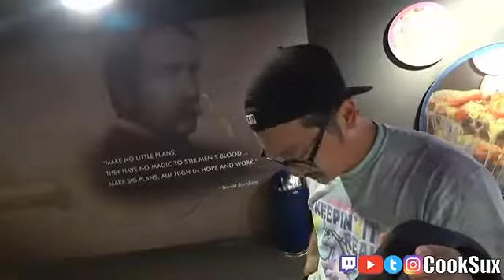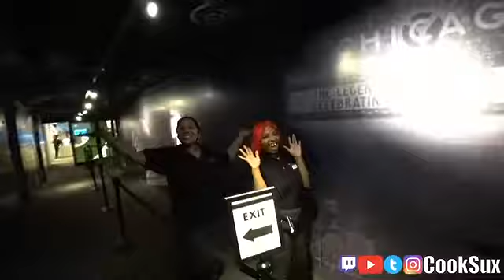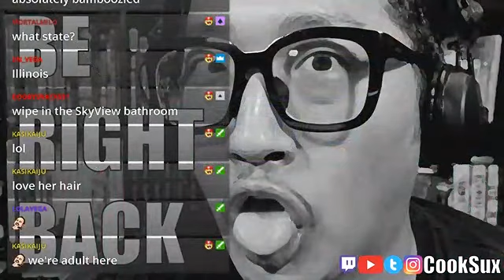Food then Dessert Date with jon | FactoFusion Vlog # 12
Food then Dessert Date with jon